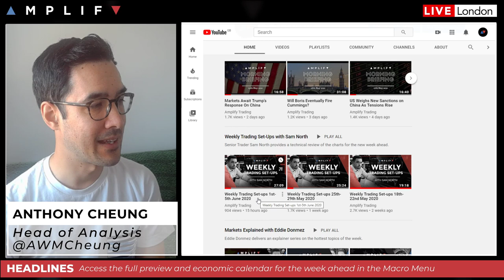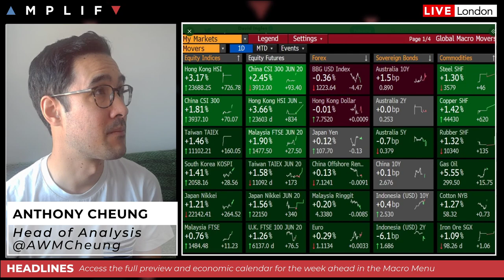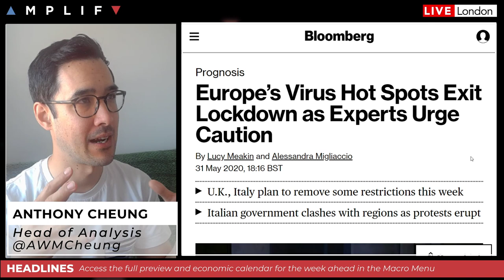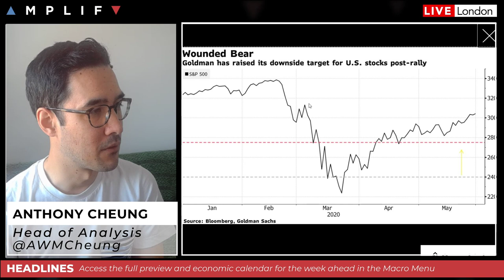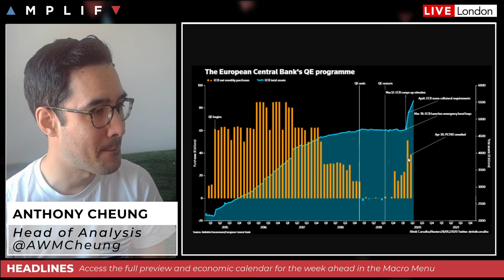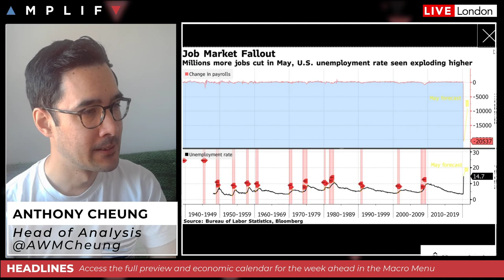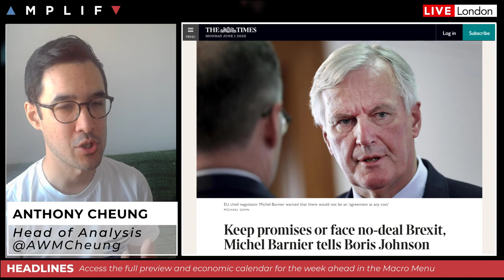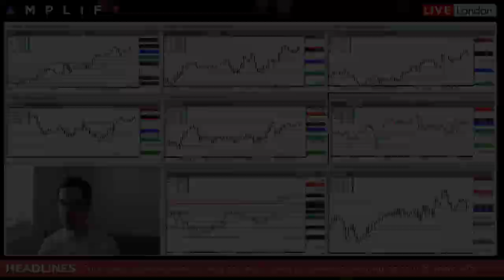What To Watch In Markets This Week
Head of Market Analysis Anthony Cheung delivers a look ahead for the session and this week. Topics covered include:

- Overview of market sentiment at the European open (1:26)
- Update on the coronavirus as UK & Italy plan to remove restrictions (5:48)
- Goldman Sachs rolls back its pessimistic outlook on US stocks (7:08)
- What to expect from the ECB meeting this week (8:53)
- US unemployment set to soar in NFP but will it move markets? (11:55)
- Brexit talks enter round 4 as UK govt talks further stimulus (13:53)